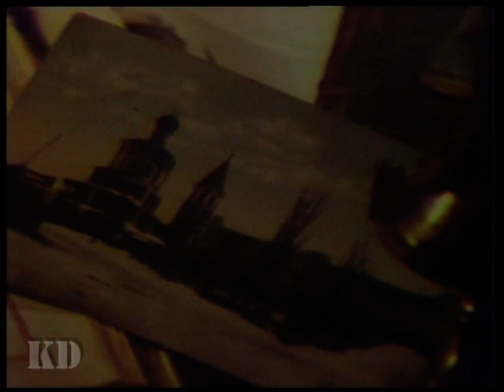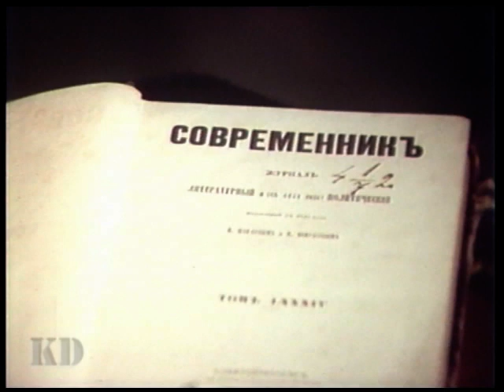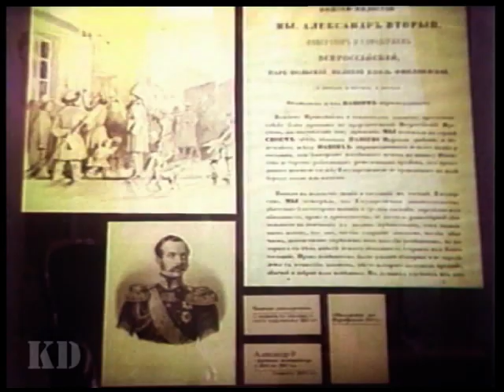Regards from Saratov part 1- Поклон из Саратова 1988